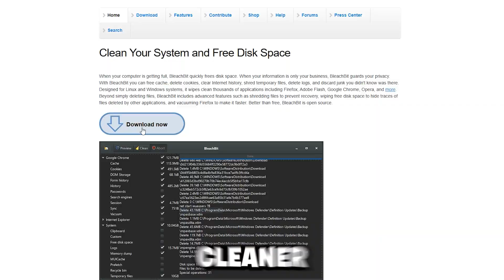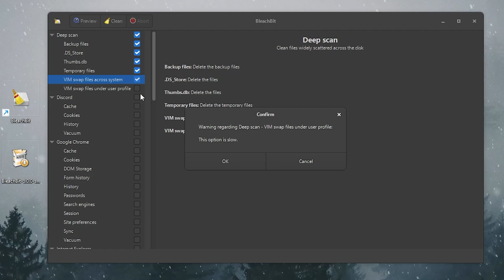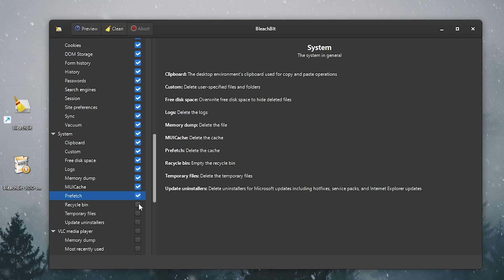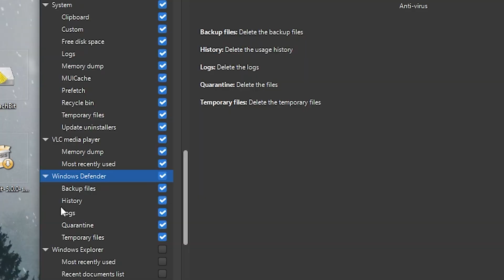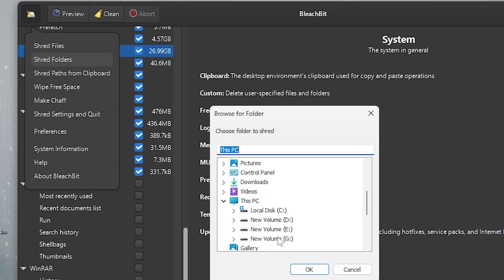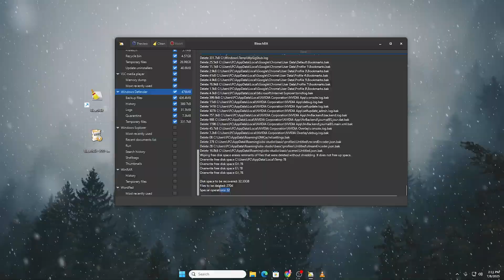Boost FPS & Clean Hidden Junk Files on PC – Windows 10/11 Optimization Guide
Want higher FPS and faster performance? In this guide, learn how to use BleachBit to remove hidden junk files, clean your PC, and boost gaming FPS instantly. Perfect for low-end or laggy systems!

Title: How to Boost FPS & Clean Hidden Files on PC – BleachBit Optimization Guide